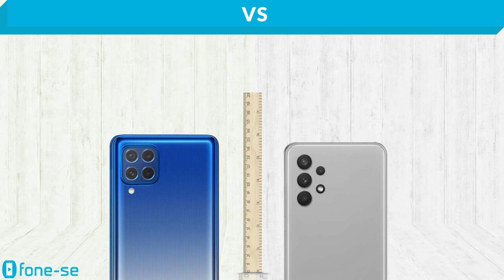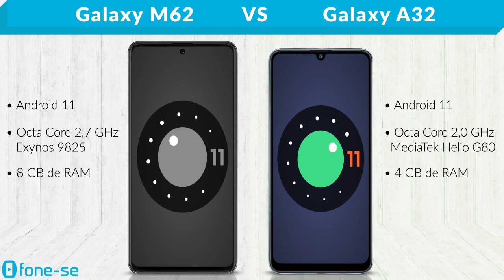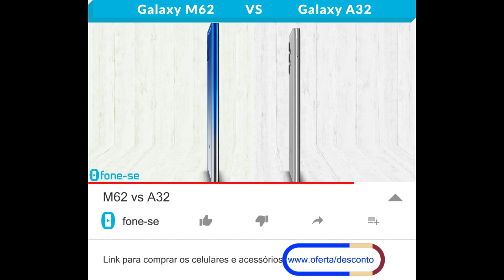M62 vs A32 (Comparativo)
Opções da Samsung muito procuradas em 2021. Confira a ficha técnica do Galaxy M62 e do Galaxy A32, uma comparação de tamanho exclusiva (3D), e muito mais.

Pergunta:
Na sua opinião, qual o principal concorrente do M62 e do A32?